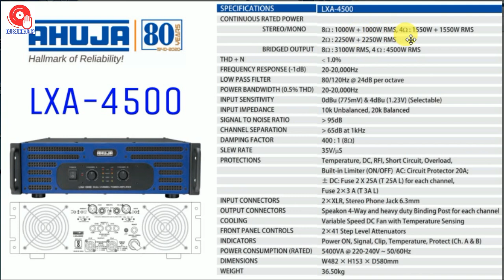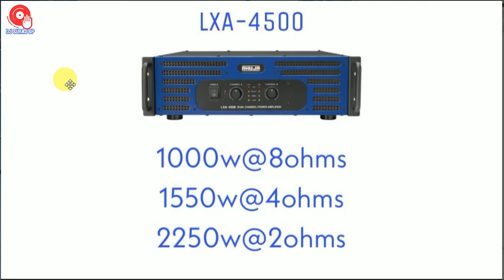देखिए LXA4500 Amplifier अंदर का Parts & 4500 में कितने स्पीकर सिस्टम चलेगा ?DXA3502 & LXA4500 अंतर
देखिए LXA4500 Amplifier के अंदर का Parts & 4500 में कितने स्पीकर सिस्टम चलेगा ?  DXA3502 vs LXA4500 मैं क्या अंतर  है ? Price Details

दोस्तों आज का वीडियो में मैंने आहूजा के 4500w & 3500w Amplifier के बारे में जानकारी दिया है  और साथ-साथ जानेंगे हम Amplifier  में कौन-कौन सा बॉक्स use करते हैं उसके बारे में और देखेंगे एंपलीफायर output कैसा मिलेगा ।
मैंने आपको एंपलीफायर price details के साथ पूरी जानकारी देने का कोशिश किया है । साथ-साथ एंपलीफायर के अंदर के पार्ट्स को दिखाएं ।

Video आपको कैसा लगा मुझे comment 🖊🖊करके जरूर बताइएगा और दोस्तों 🚻अगर आप इस type का DJ SETUP रखे हैं तो मुझे उसका VIDEO🎬बनाकर भी  व्हाट्सएप 📩(WHAT'SAPP) कर सकते हैं मैं अपना व्हाट्सएप नंबर दे रहा हूं = 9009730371(📳only whatsapp please.)

✳️All PRODUCTS PRICE(Approx.) DETAILS 📌

📌 LXA~4500  = 43-44K
📌 DXA~3502 = 43-44K